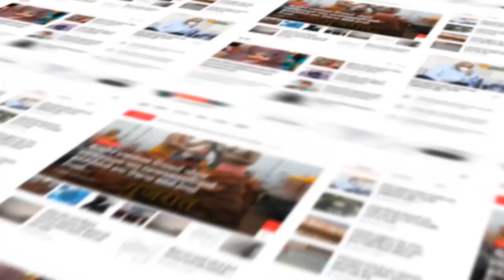NATIONAL : ચારધામ યાત્રાએ તમામ રેકોડ તોડ્યા